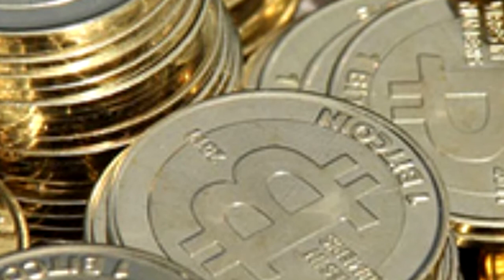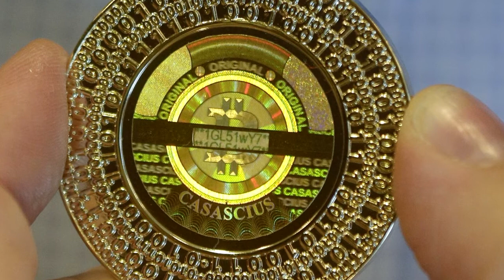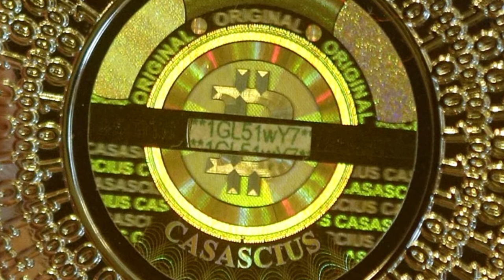Is Bitcoin Being Used to Overthrow Governments Around the World?